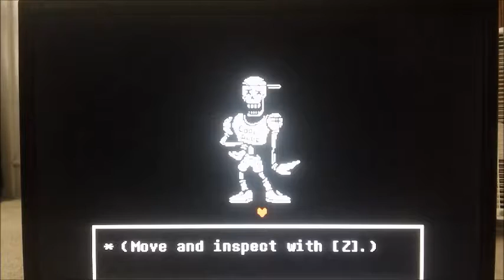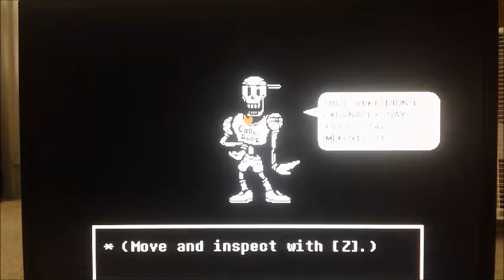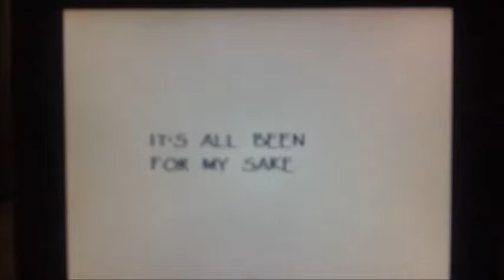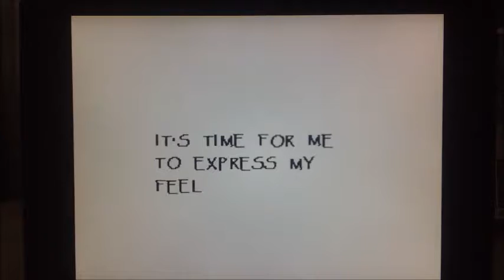Undertale | Episode 8 | Dating Papyrus?!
Join LegoMaster_JM for Episode 8 of Undertale where I date Papyrus?! WHAT!?!?!